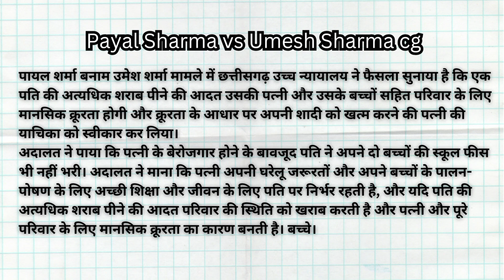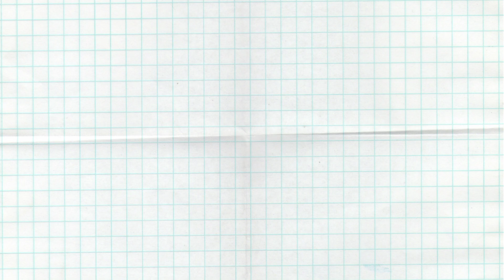Excessive drinking habit by husband is mental cruelty to wife family|Payal Sharma & Umesh Sharma(CG)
Excessive drinking habit by husband is mental cruelty to wife, familyKeywords: Chhattisgarh High Court, Excessive drinking habit, mental cruelty

The Chhattisgarh High Court in Payal Sharma vs Umesh Sharma has ruled that a husband’s habit of excessive alcohol consumption would constitute mental cruelty to his wife and family, including his children and allowed the wife’s plea for the dissolution of her marriage on grounds of cruelty.

The court observed that the husband did not even pay school fees for his two children, despite his wife being unemployed. The court deemed that the wife relied on the husband for her household needs and bringing up her children to give a good education and life, and if the husband’s excessive drinking habits deteriorate the family’s condition and cause mental cruelty to the wife and the entire family including children.

The court found that the husband’s abuse and assault of his wife were a result of his excessive drinking habits. The husband allegedly sold household goods to buy alcohol, and the couple never paid their children’s school fees. When the wife asked for money, he allegedly abused and assaulted her. The court accepted these allegations, stating that the husband was mentally cruel to his wife.

The court also noted that the wife tried to save the marriage and had earlier withdrawn the application seeking divorce on the ground of excessive drinking upon the promise that the husband would mend his behaviour.

Upon such observations the court dissolved the marriage solemnized on February 2, 2006, and ordered the husband to pay ₹15,000 per month as maintenance

Classes for civil judge chhattisgarh civil judge LLB-LLM CLAT BBA LLB BA LLB b.com LLB All India bar examination AIBE mp civil judge judiciary All India Judicial Services, other state Related Judicial Services Exams like chhattisgarh Judicial Services  ADJ, APO, Delhi Judicial Services Junior Law Officer (JLO), chhattisgarh civil judge judiciary PSC-J, JhJS, MPPCSJ, MPJS, Bihar Judicial Services, NEET Exams + with all other law related exams.

The Following Image/Audio/Video is Strictly Meant For News Purpose.

All contents provided by this Page for GENERAL &